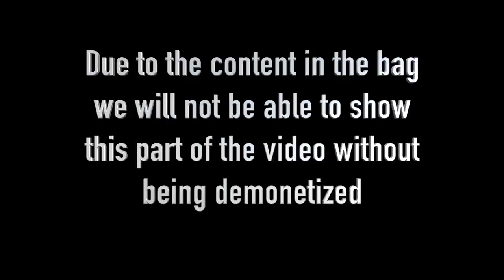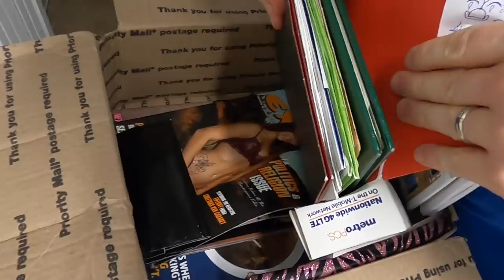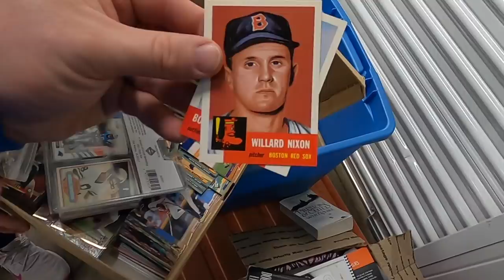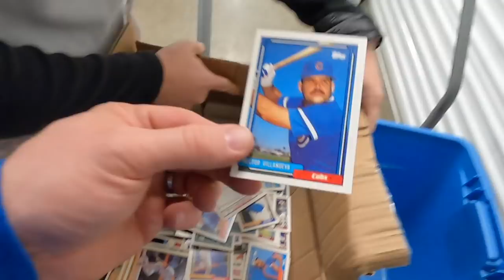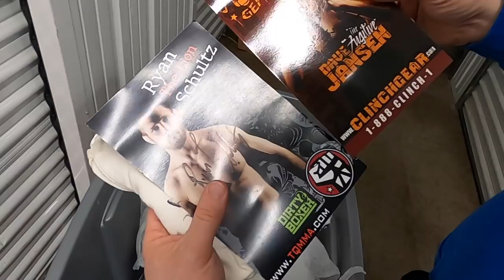YouTuber Finds Childhood Vintage Sports Cards Collection Abandoned Inside Storage Unit..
YouTuber Finds Childhood Vintage Card Collection Abandoned Inside Storage Unit..